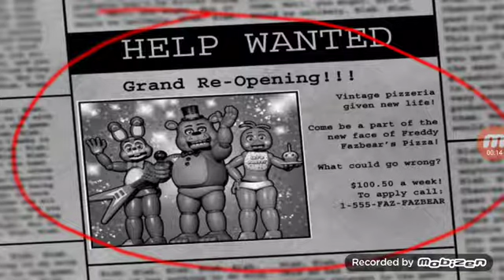How to win five nights at Freddys 2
Jhghhhhgh